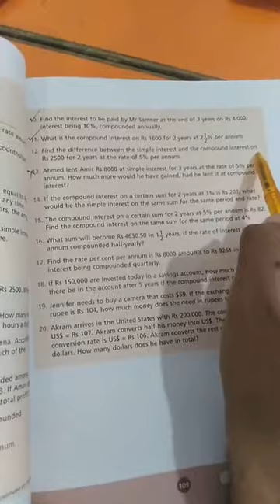Class Eight math (lecture 13)